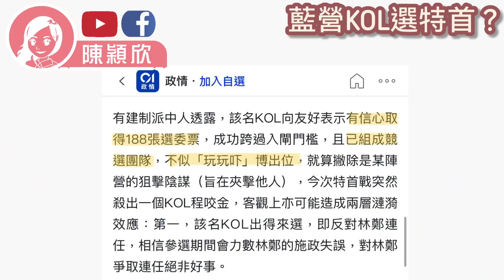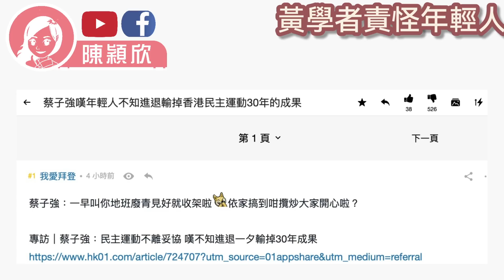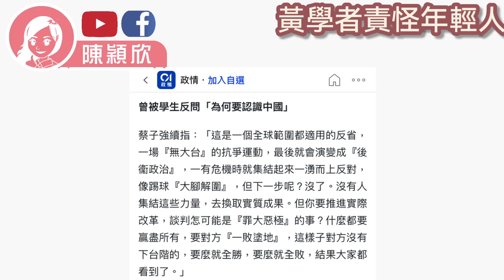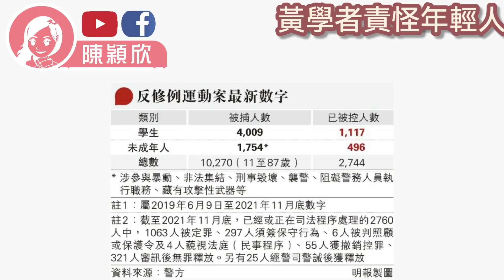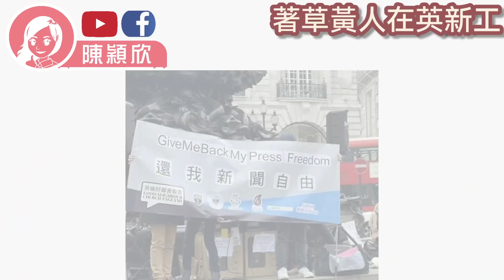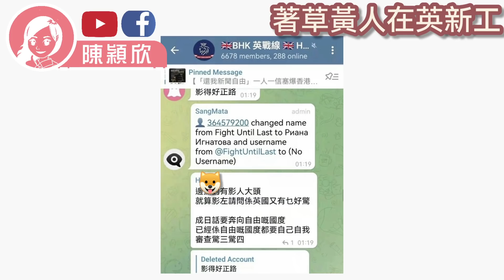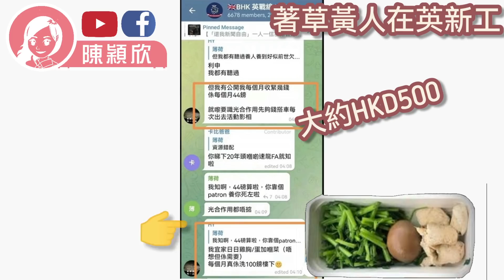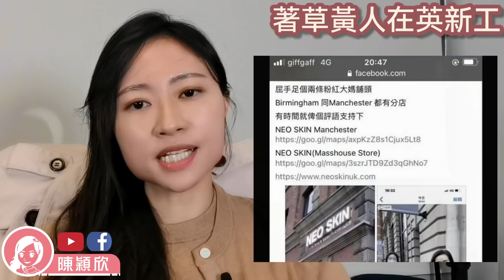【獨家爆料】藍營KOL擬參選，昨晚致電穎欣，此人係華記？黃KOL退休，怪責年輕人累事累全家，其實罪魁禍首係...著草黃人在英示威爆內閧，對話曝光，揭餐單月薪｜陳穎欣｜2022.01.17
00:00 簡介
03:45 藍營KOL選特首?
07:06 我的期昐
10:09 黃學者責怪年輕人
20:26 著草黃人在英新工
24:23 認識國家

希望大家可以幫手：
1. 訂閱「陳穎欣 Joephy Chan」及「Y2K Channel」YouTube 頻道；
2. 讚好並留言支持；
3. 將此影片分享開去，讓更多人知道黃媒同攬炒派唔想大家知道嘅真相如果你都想成為會員可以於【訂閱】旁邊，按【加入】支持！